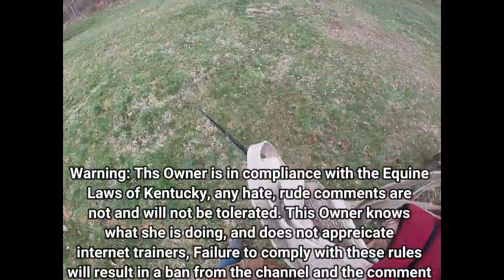FIRST TIME RIDING DENNY SINCE HIS INJURY!! HE WAS CRAZY!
Wassup

Leave me some video ideas!

Q. How long have you had Denny?:
A. 16 months
Q. Will you post everyday in april?
A. No, I am most likely taking a long break in April.
1. I wanna start a Series where you send me riding videos, And I give my soul opinion and tips!!
2. April will be hopefully where my subscribers pick the videos I make! SO start emailing/commenting what you want me to do!

Do you want me to bring back the Scout training Series?

ALSO, Let me know ANY series you would like me to start!

IT MEANS THE WORLD AND I COULDN'T DO IT WITHOUT YOU!